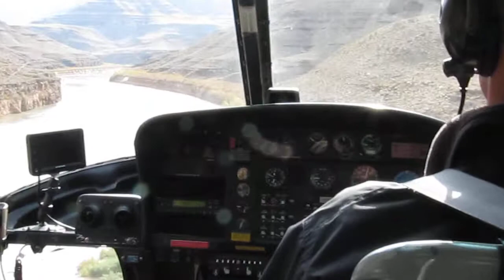Grand Canyon Helicopter Ride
If you want to help me get a DJI Mavic drone so I can get awesome aerial video of Nebraska you may donate

I took a tour to the Grand Canyon West with Pink Jeep Tours and went on a heli ride!!